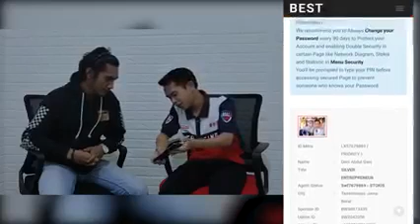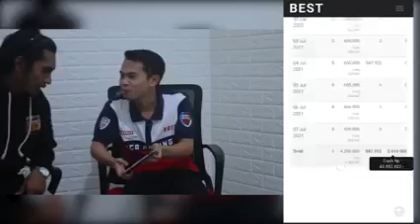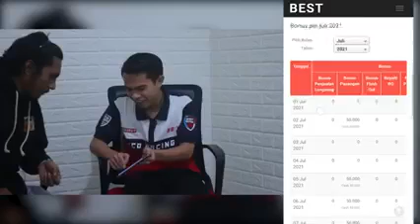Anak kuliah tidak punya modal tapi berusaha daftar mitra PT BEST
Video dari Iqbal